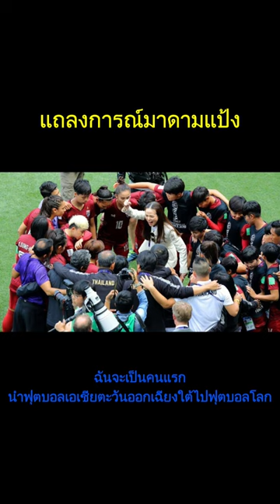แถลงการณ์มาดามแป้ง